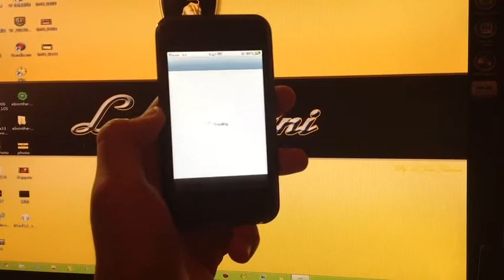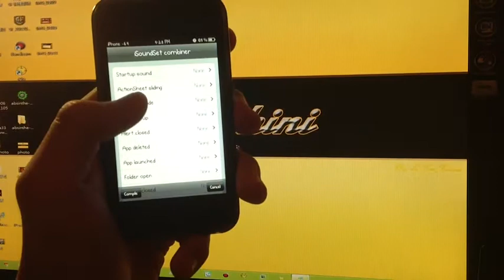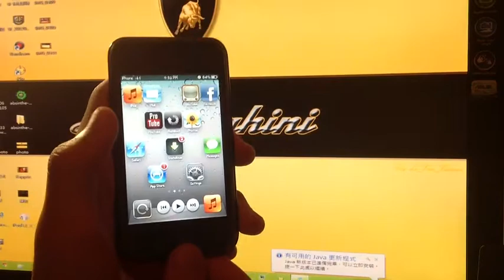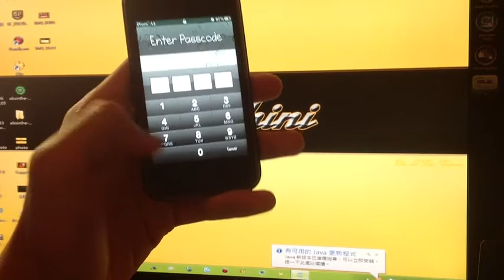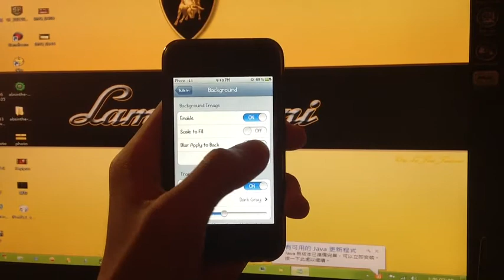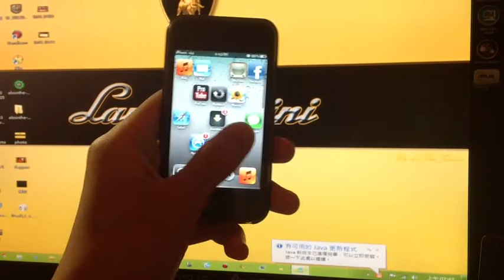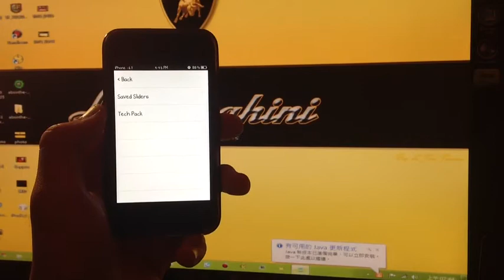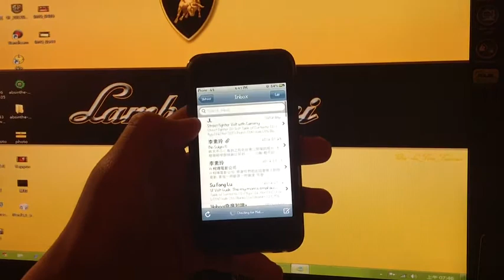Cydia 越獄Tweaks No.2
1. iSounds
2. Disablelaunch
3. Stride
4. Flipover
5. Bulletin
6. MultiBoot
7. Forecast
8. FaceSlideR
9. iCleaner
10. Check